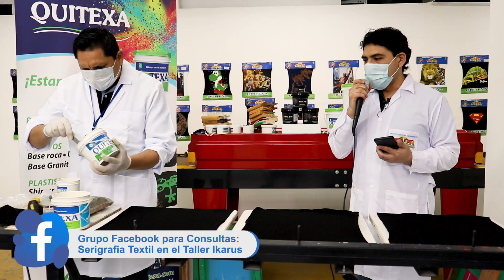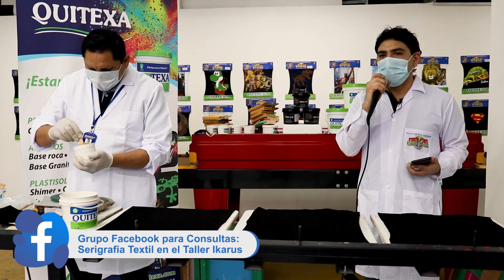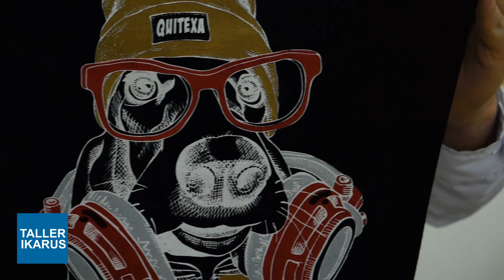PLASTICHARGE. Tips y consejos para una correcta aplicación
Emisión en vivo sobre como registrar varios colores en serigrafia?
Escribenos o comenta este video sobre como calzar varios colores en tus serigrafias

✅ Aprende y emprende tu taller de estampados o marca de polos.
🟢 Asesoría permanente, 14 años dictando cursos.

Trabajamos para seguir mejorando nuestros contenido

Hola! Bienvenido, gracias por estar aquí!

Mi nombre es Joy Susano, soy fundador e instructor de Taller Ikarus,  nuestra empresa se llama Grupo Ikarus eirl,
Somos un emprendimiento familiar que diseña, produce y comercializa las marcas Ikarus, Patria, No+Tv y la Escuela // Taller Ikarus.

Apenas finalicé la etapa escolar en 1990, estudié diseño gráfico y logre adquirir experiencia en empresas de pre prensa, prensa y agencias publicitarias, en 1997 descubrí la industria textil a través del diseño y luego aprender todo el proceso de desarrollo de producto en tejido de punto y plano, esto me ayudo a lograr con mucho esfuerzo, dirigir departamentos de diseño y desarrollo de importantes empresas de exportación del país.

En el 2007 decidí junto a mi esposa Yessica Berru, emprender como taller en la serigrafía textil, decisión muy difícil en ese momento ya que era empezar de cero y casi sin capital, solo con el objetivo de hacernos de un trabajo propio y forjar un futuro para nuestra familia.

Es así como nació Taller Ikarus, brindando servicios de impresión textil a diseñadores y empresas. En el  2011 decidimos ofrecer cursos de serigrafía y en ese mismo año lanzamos nuestra propia marca de polos: Ikarus, polos de alta calidad con diseños diferenciados.

En 2016 creamos Patria, con la cual revaloramos a nuestros símbolos nacionales como parte de nuestra identidad histórica.

Ambas marcas están actualmente posicionadas en su mercado objetivo.
En la actualidad y debido a la actual contingencia, nos estamos adaptando y diversificando, luchando a diario por seguir adelante.